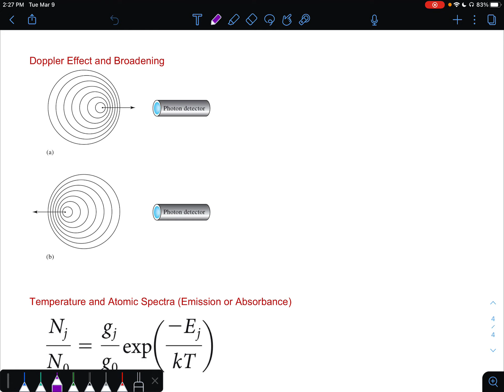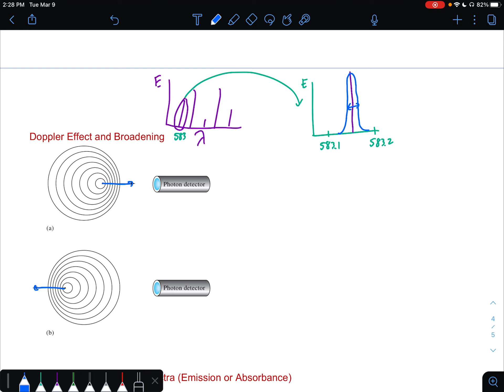Doppler Broadening + Population Ratios | Chemistry with Dr. G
Want more resources about General Chemistry.